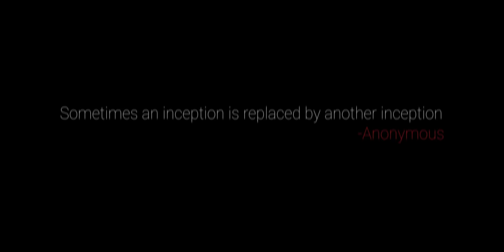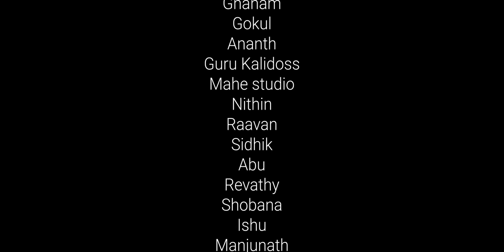Traffic Signal - New Tamil Short Film 2018 || by Karthick M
Traffic Signal - New Tamil Short Film 2018

Cast
Vishnu vj
Aravind seiju
Sathish kumar

Crew
Dop
bharath
Music
 k.s.rajasundar
Editing and dI
sridhar
Dubbing and sound works
ksquare studios

Writter and director : Karthick M